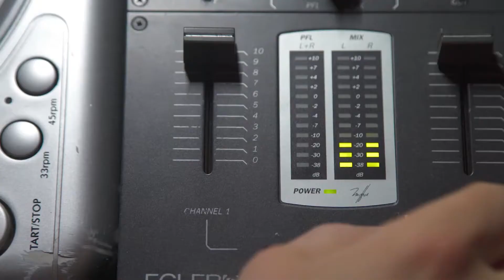HOUSE / DESTROY THE HOUSE / CREATED BY PABLO SOSA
Goooo Danceeeeeeeee...
Keep dancing / Just feel the beat.